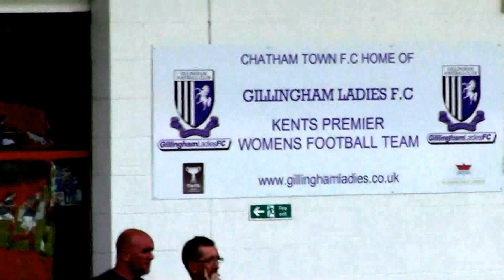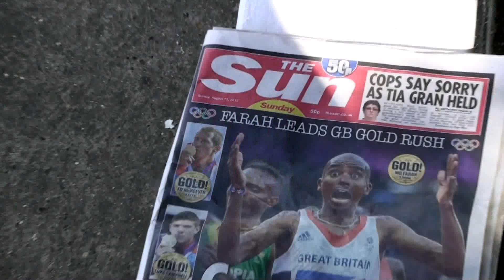Women's Football Diaries 2012 - Gillingham Ladies F.C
Today,I Visited Chatham Town Football Club To Check Out My Local Ladies Football Club Gillingham. They Took On Portsmouth In A Pre Season Friendly. Hopefully,I Might be Able To Get Some Interviews With Some Players,And Follow The Club Through The 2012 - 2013 Season.